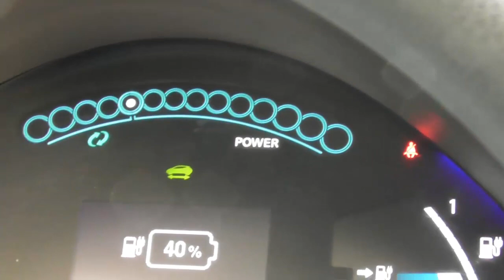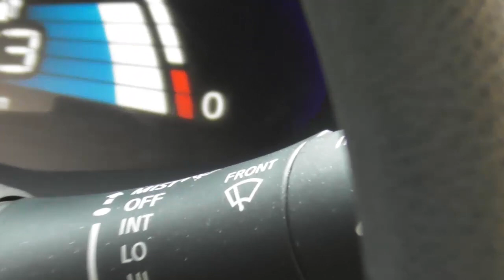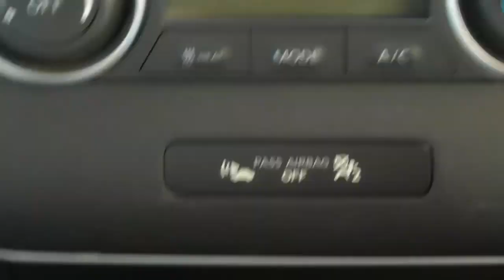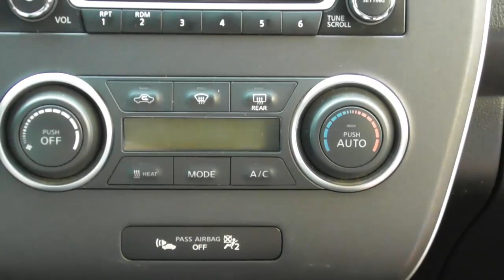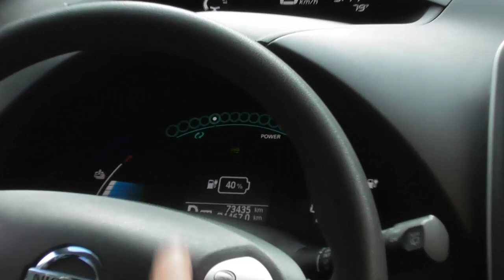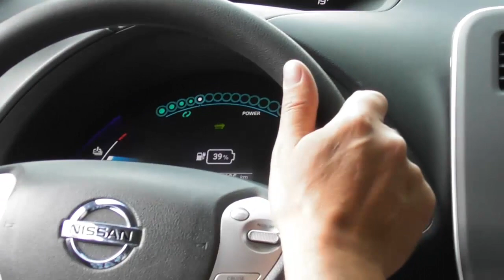Ніссан Ліф. Nissan Leaf - електромобіль для міста. Автовраження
Радий вам представити електромобіль Ніссан Ліф він же Nissan Leaf. Це перше відео з рубрики "Автовраження", воно мені особисто не дуже подобається, дійсно перший млинець вийшов грудкою. Ну але дорогу подолає той, хто йде нею, тому перший крок зроблено, на черзі будуть наступні відео як "зеленого транспорту", так і звичайних автомобілів внутрішнього згорання. Також буде цікаво почитати від вас побажання, на що потрібно звертати увагу, які теми висвітлювати.